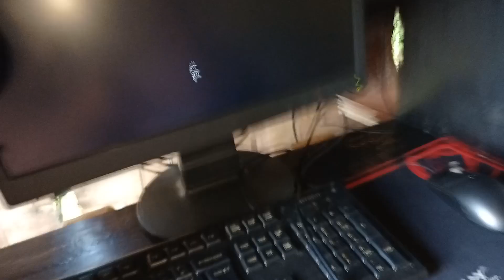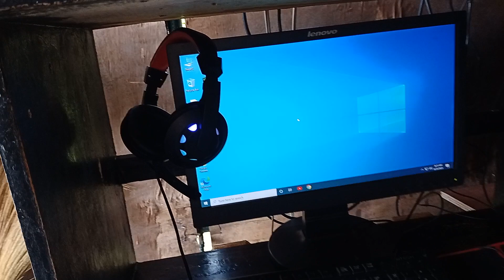Mouse ayaw mag Click madali lang ayusin kahit ikaw kaya mo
Desktop,Laptop,
Computer Repair
Services offer